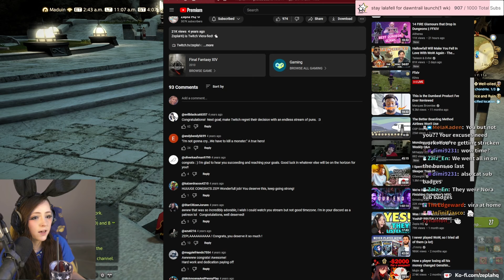It's been FOUR YEARS! | Zepla talks Twitch PARTNER Anniversary & origin of the BUNS